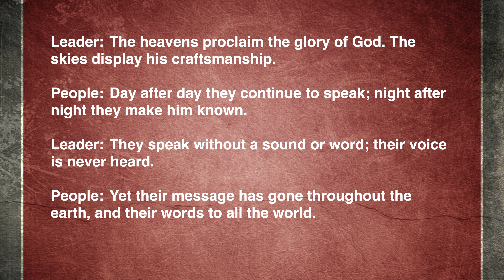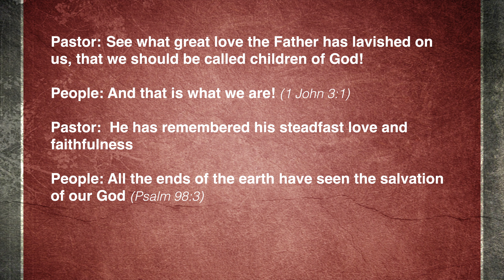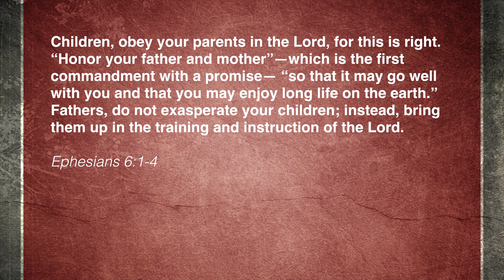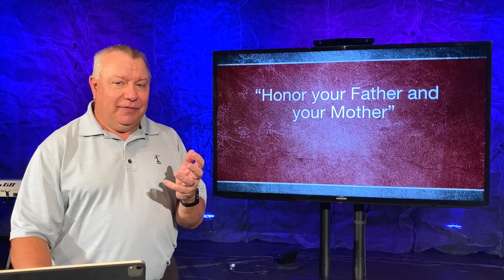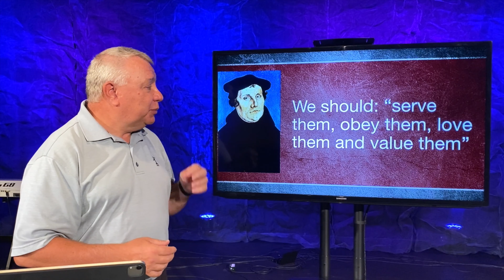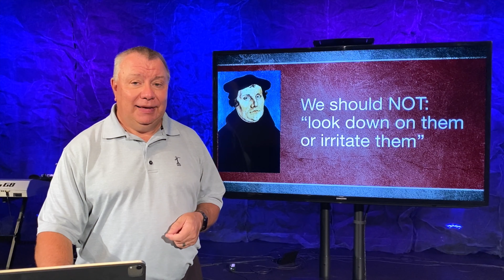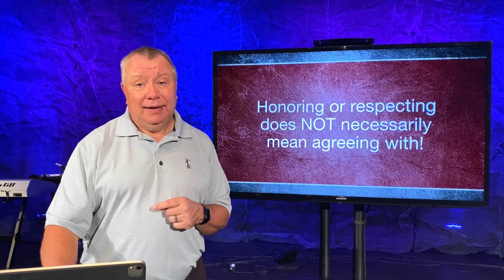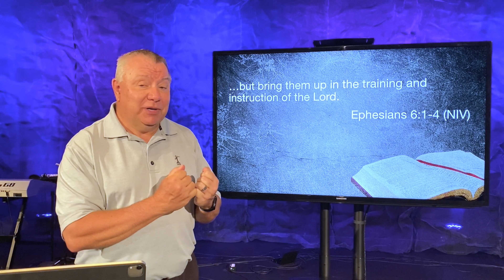July 5, 2020 - Tender Commandments Week 5 - Full Service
The great Greek philosopher Aristotle asserted that families are the basis of any healthy society.  The Scriptural authors would agree.  Thus, families need to thrive.  The Fourth Commandment is meant to foster such thriving.  Parents and children are to show mutual respect to each other.